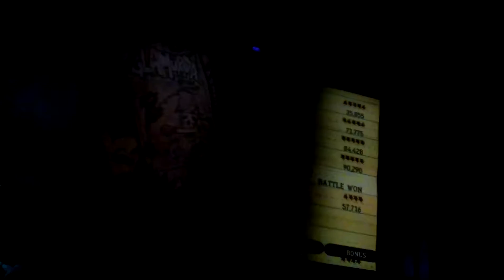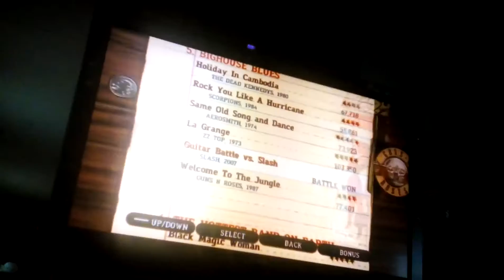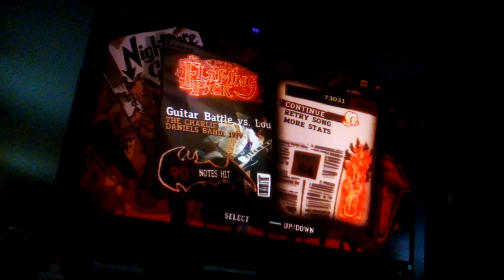Boss battles/Guitar Hero III, The devil almost stole my soul